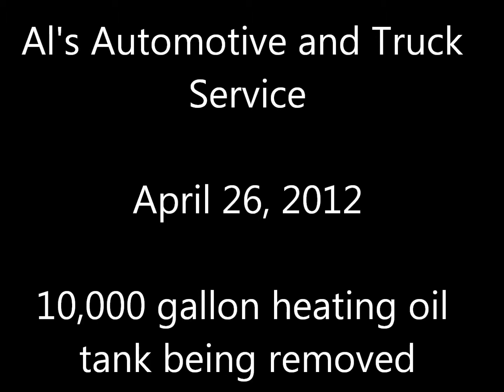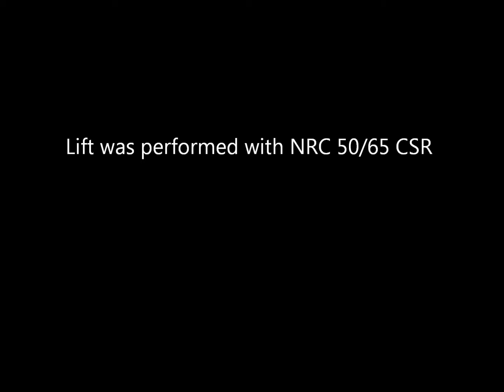TMC Lebanon Tank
pulling a fuel tank with the rotator